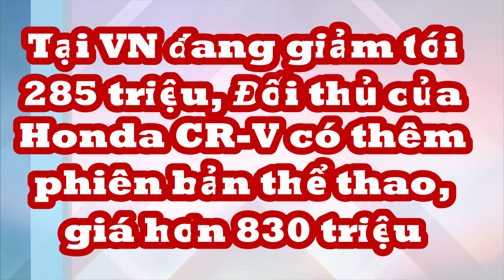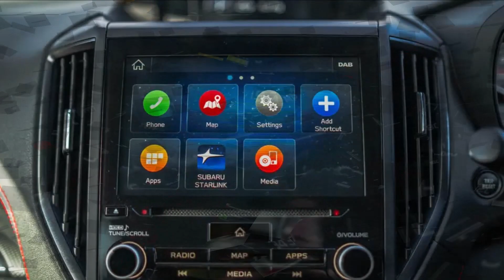Tại VN đang giảm tới 285 triệu, Đối thủ của Honda CR-V có thêm phiên bản thể thao, giá hơn 830 triệu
Subaru Forester Sport Edition 2024 vừa ra mắt ở Triển lãm ô tô Quảng Châu 2023 với ngoại hình hầm hố.